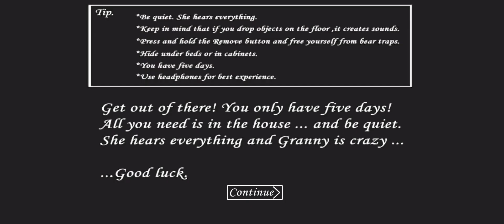Granny - Part 7 - Door Escape / Normal Mode (Android, iOS)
Granny - Granny keeps you locked in her house.

Good luck!